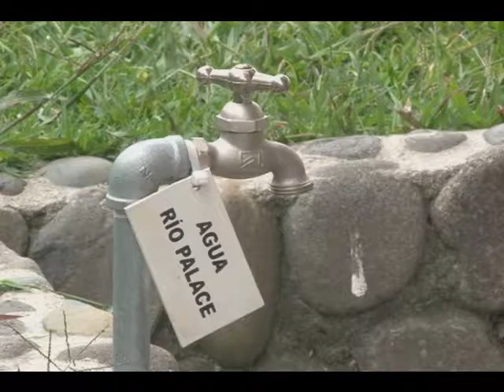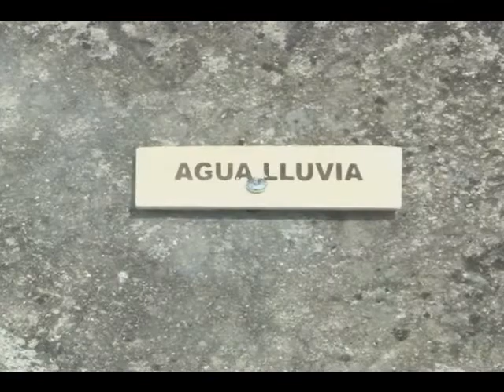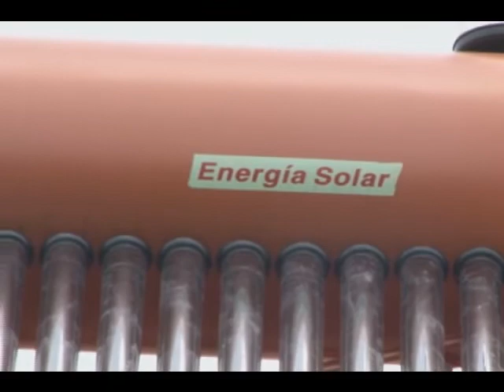Perspectivas - Universidad del Cauca - Aguas Lluvias 1/2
Tema: Aguas Lluvias
Director y Presentador: Carlos Alberto Valencia
Invitado: Md. Carlos Arturo Erazo Caicedo